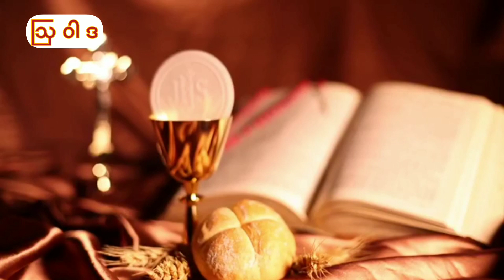29 March 2022